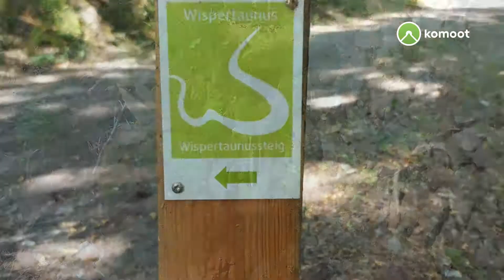Wispertaunus - Wandern entlang der Kleinen Wisper